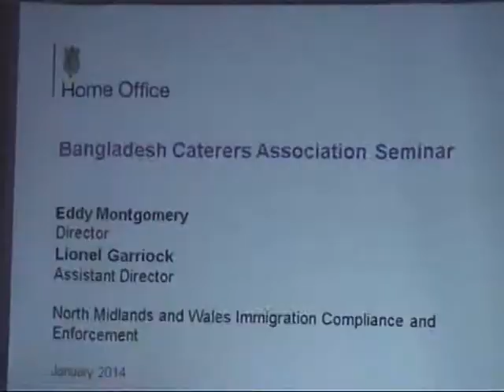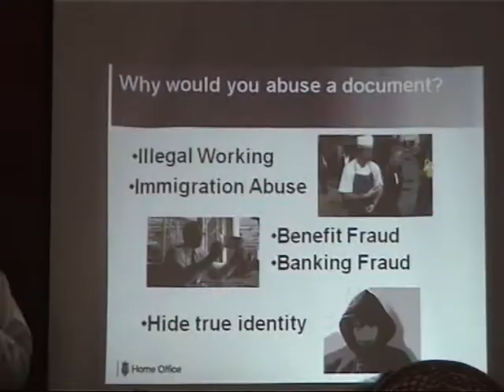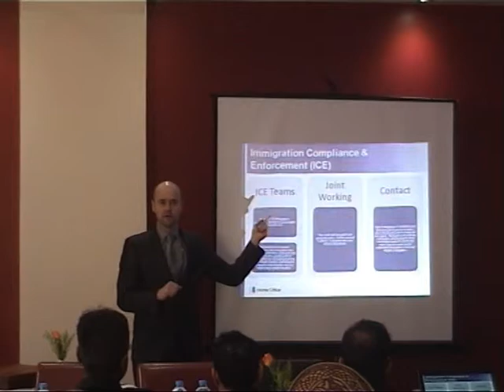Bangladesh Caterers Association UK, East of England Region-1(Herts & Beds)